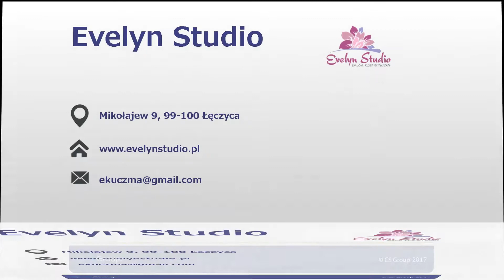Zabiegi na twarz modelowanie sylwetki zagęszczanie rzęs Mikołajew Evelyn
Gabinet kosmetyczny Evelyn Studio znajduje się w Mikołajewie, w powiecie łęczyckim, w województwie łódzkim. Prowadzimy prężnie rozwijające się przedsiębiorstwo, którym zarządza Ewelina Kuczma.

Specjalizujemy się w przeprowadzaniu profesjonalnych zabiegów na twarz i ciało oraz w modelowaniu sylwetki. Dysponujemy wysokiej klasy maseczkami na twarz, po których skóra będzie idealnie rozświetlona i nawilżona.

Nasza oferta obejmuje przedłużanie i zagęszczanie rzęs oraz mezoterapię igłową i mikroigłową. Usuniemy zmarszczki, blizny i rozstępy. Wykonamy też lifting twarzy oraz bezoperacyjne podnoszenie powieki plazmą.

Do salonu zapraszamy panie zainteresowanie modelowaniem lub powiększeniem ust. Wykonamy też hennę i regulację brwi oraz rzęs. Ponadto specjalizujemy się w makijażu permanentnym brwi, ust i oczu.

Zachęcamy do kontaktu i skorzystania z naszych usług. Warto też odwiedzić nasz funpage: